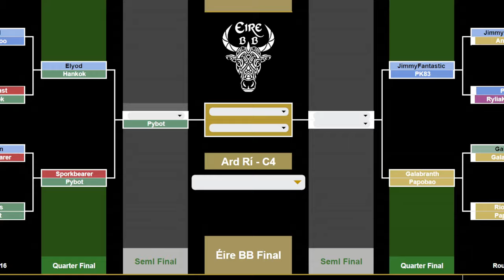Blood Bowl 2 - Eire BB Playoffs - Jimmy Fantastic vs PK83 (Quarter Final)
Casting the EireBB playoffs!
Thanks to Faemir for commentating